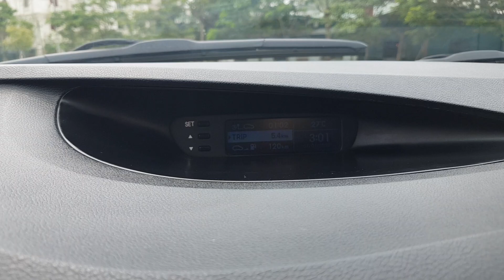Ngon Bổ Rẻ,Hơn 200Tr tí có xe Nhập khẩu số tự động,Gầm bệ cực chất I20 1.4AT 2011☎️ Việt 0968.228889